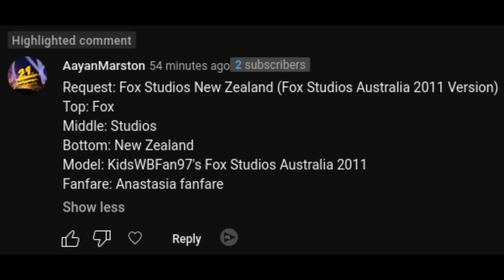[Request] Fox Studios New Zealand (2011)